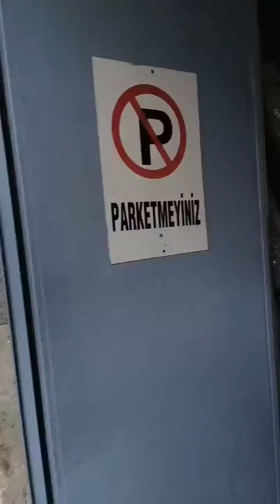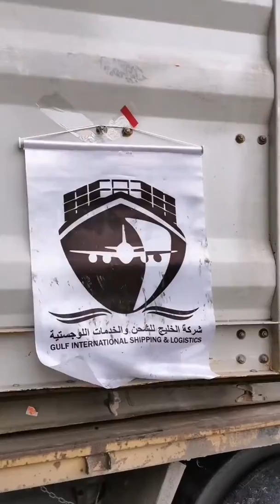شركة الخليج للشحن الدولي